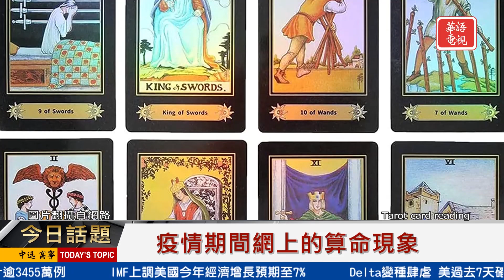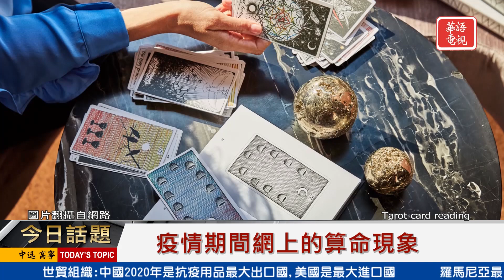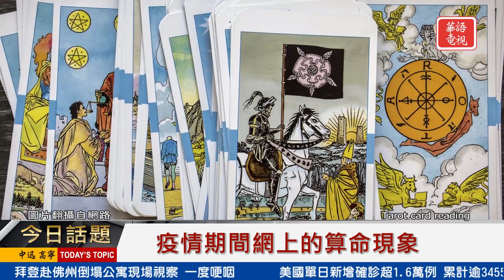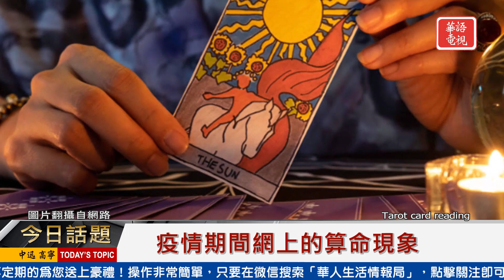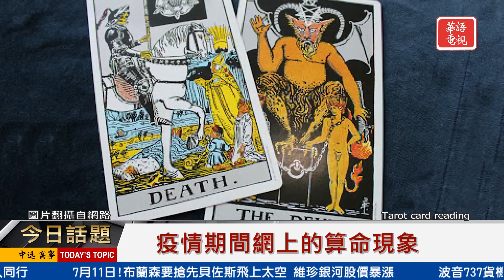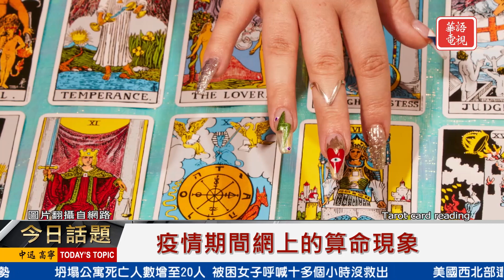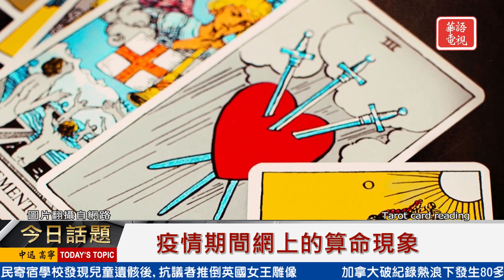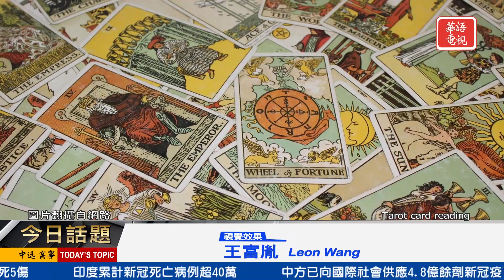疫情期間網上的算命現象 | 今日話題 07022021